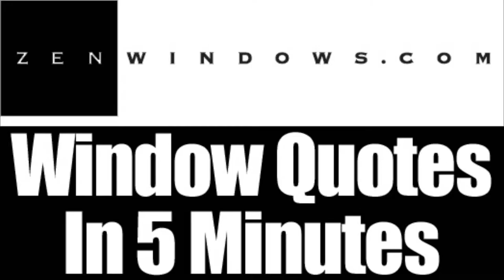Window Replacement Waukesha WI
Customer-Driven Design

We offer the following types of replacement windows:

Awning windows
Bay windows
Bow windows
Casement windows
Double hung windows
Garden windows
Hopper windows
Picture windows
Round top windows
Slider windows